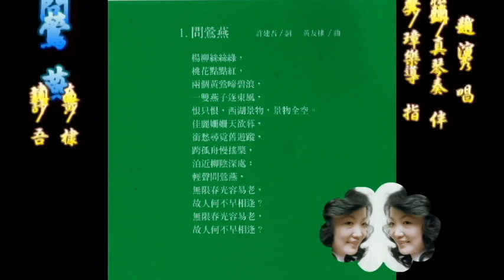女高音趙蓮秀獨唱-歲月如歌-專輯-01-問鶯燕 許建吾/作詞 黃友棣/作曲 吳宏璋/聲樂指導 陳怡真/鋼琴伴奏 趙蓮秀/演唱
問鶯燕
許建吾/作詞
黃友棣/作曲
吳宏璋/聲樂指導
陳怡真/鋼琴伴奏
趙蓮秀/演唱